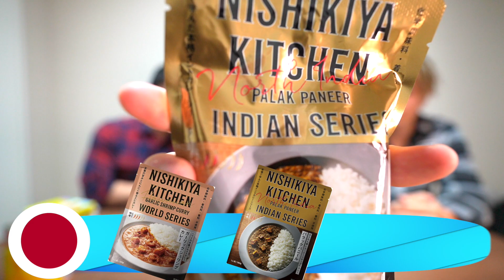【世界各国】海外で人気の料理食べまくったらた女子会になったwww【激辛】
【企画概要】
アラサー男子3人が女子会アイテムを紹介したら大盛り上がり！！

【ぺいのぺいのぺい】
本日は海外特集と言っておきましょうか！！

海外好きな方は目が離せない内容になっています！！
海外経験が多いホンモクボーイズの体験談などいろいろ聞けますのでぜひ見ていってください！
そしてぜひコメントお待ちしております！！

最近tiktokライブが盛り上がってきましておかげさまで1100人までいきました！！！
１コメント１コメント読ませていただいて毎回やる気をもらってますのでこれから持っと頑張っていきたいとおもいます！！

横浜を中心に活動しているHonmoku Boysです！
「挑戦」をテーマに様々なジャンルの挑戦系に3人でチャレンジしていきます！！